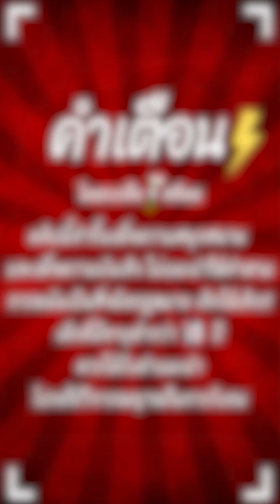สล็อตPG : Ways of the Qilin | สล็อตกิเลน | เต็มกราฟ | สล็อตแตกง่าย !!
Ways of the Qilin : สล็อตPGกิเลน สล็อตทุนน้อย สล็อตพีจี สล็อตpgแตกง่าย !!

กันอีกเช่นเคยนะครับผม วันนี้มาปั่น สล็อตกิเลนทุน200 เต็มกราฟ !!

00:00 intro
00:25 เริ่มเกมสล็อต
01:01 สล็อตpg
08:18 ช็อตเด็ด
16:36 จบเกมสล็อต